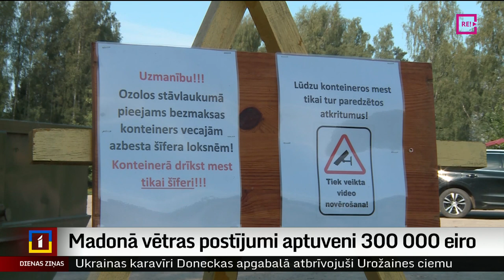Madonā vētras postījumi aptuveni 300 000 eiro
Pagājušās nedēļas vētra Madonā nodarījusi postījumus aptuveni 300 000 eiro apmērā. Pašvaldībā informē, ka pirmajās dienās lielāko daļu seku izdevās likvidēt, bet turpmākajās nedēļās vēl daudz darba, lai vairākām ēkām salabotu jumtus.  Vētras smagāk skartajās teritorijās iedzīvotāji aicināti bez maksas  nodot bojāto šīferi un atsaucība ir liela.  Plašāk stāsta Miks Kuncevičs.